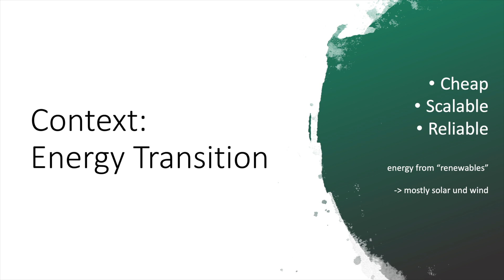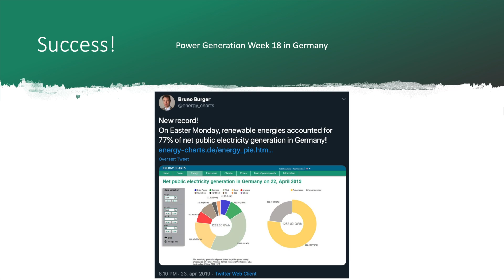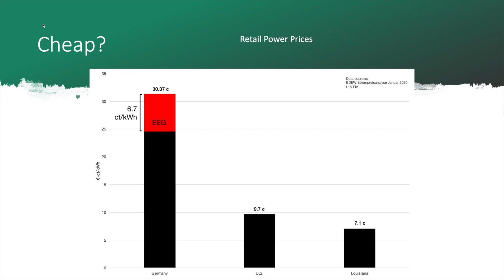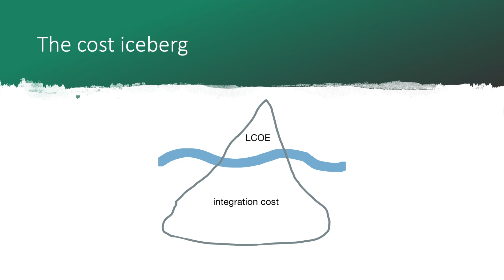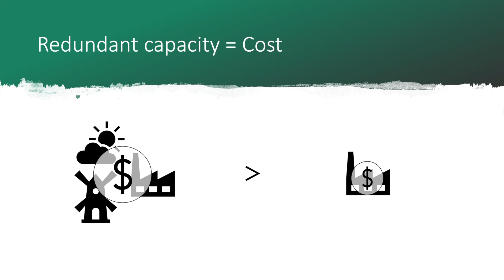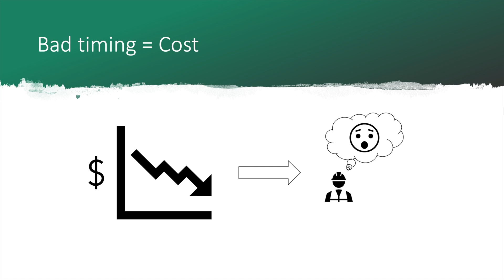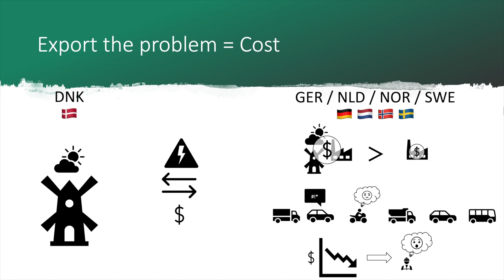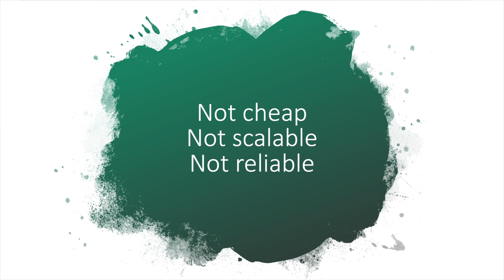How bad are solar and wind? | Steffen Henne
In this video Steffen explains the real cost drivers for solar and wind, and why they cannot replace fossil fuels as a source for cheap, scalable, and reliable energy anytime soon.